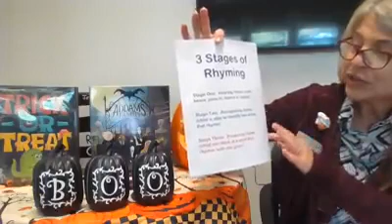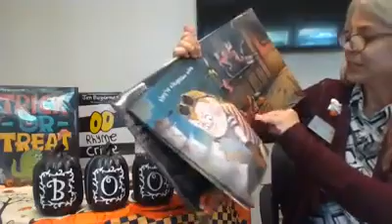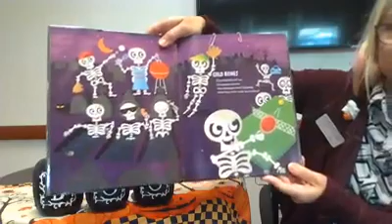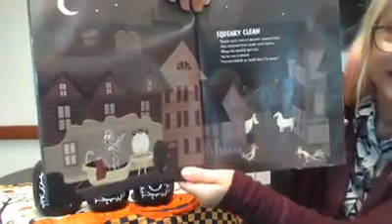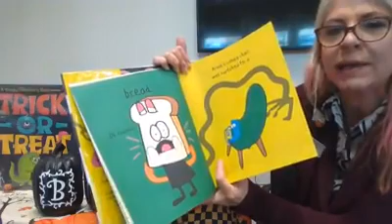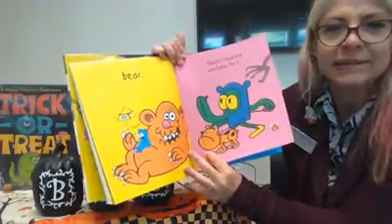The Addams Family Rhyme Time with Ms. Maria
Mysterious and spooky, they're altogether ooky! Come snap and learn fun new rhymes with Ms. Maria and The Addams Family!